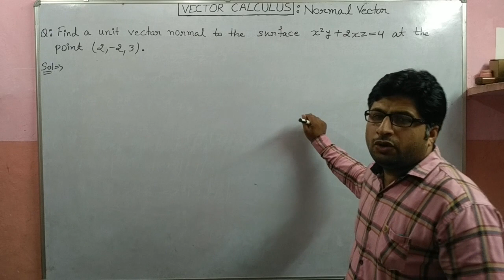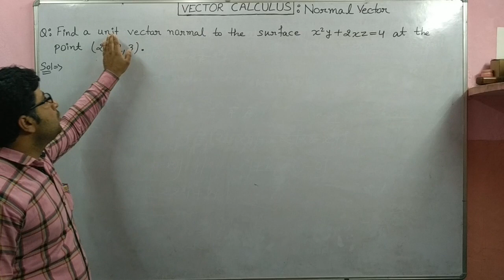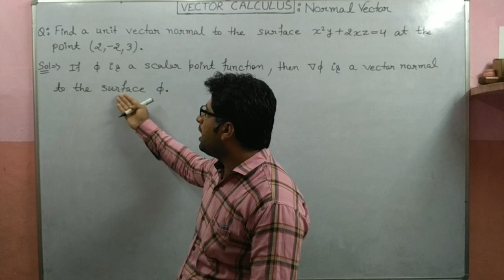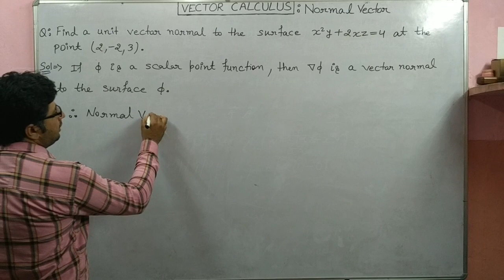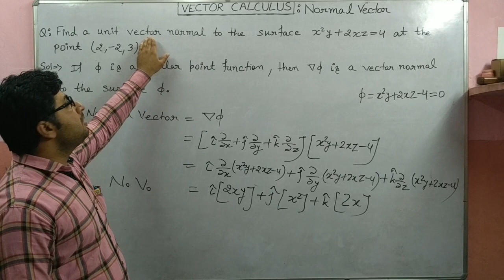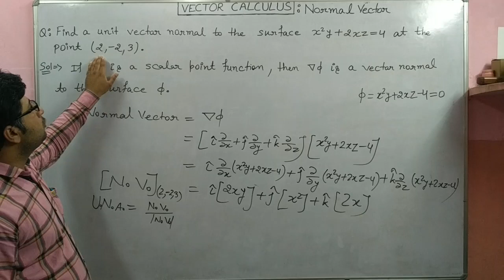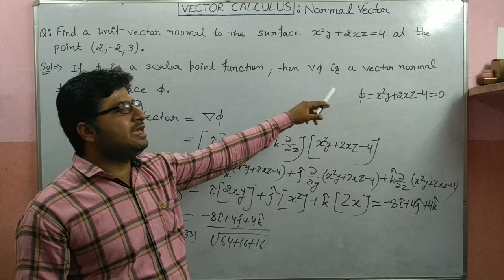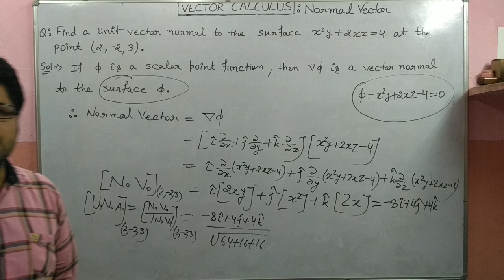vector I vector calculus I calculus I calculus tutorial I vector math I what is a vector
“Study Space”
Gradient Of A Scalar Function And Normal Vector [Vector L-6]
How to find Gradient of a scalar function
Normal vector and Unit Normal vector

vector images
free vector
vector math
what is a vector